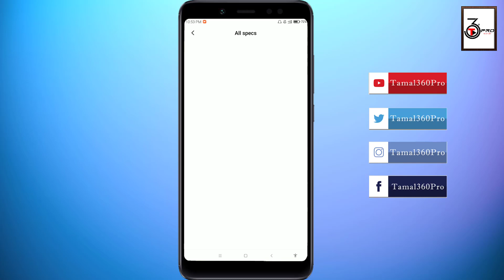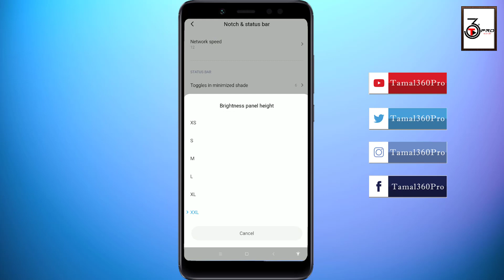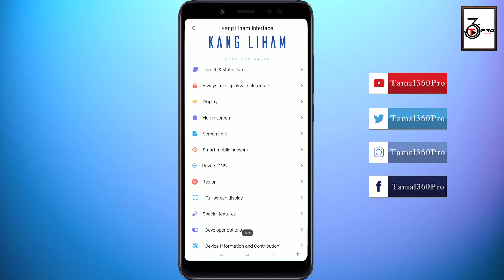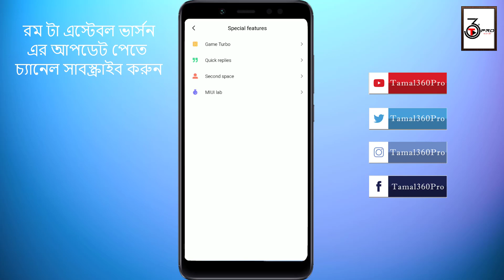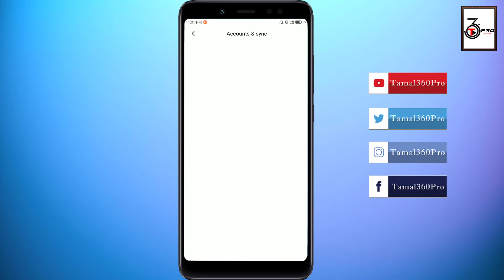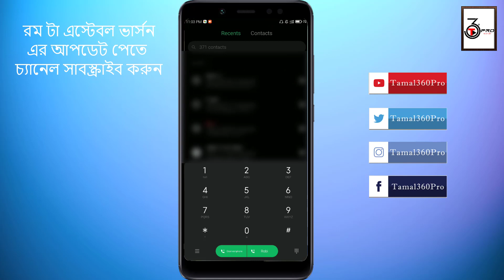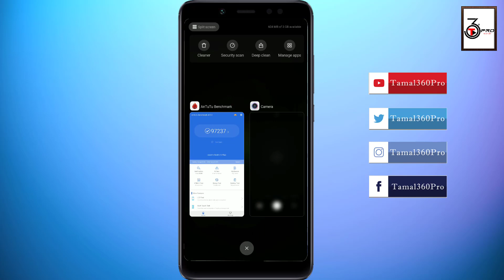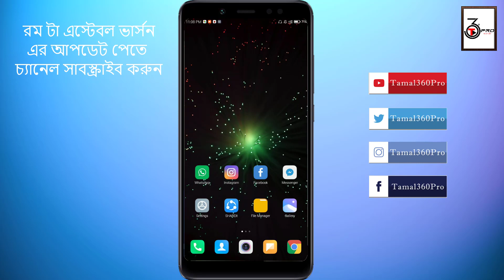Vince MIUI 11 V20.1.9 । Redmi 5 Plus/Redmi Note 5 । Andriod 9 Pie । Tamal360Pro ।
MIUI 11 V20.1.9 ফর Redmi 5 Plus/Redmi Note 5 Andriod 9 (Pie)
রম টা ফ্রি নিতে হলে এই লিংকে যান Go
এরপর ইউটিউব এর ওনার এর সাথে যোগাযোগ করুন.
OR,
আমার Whatsapp এ মেসেজ দিন,আবার Telegram Group এ আপডেট পাবেন।
⛔Bugs :Reading Mood,Gacm Problem,Region(need more speed and optimization)
(If you find any More problems/bugs, please comment in the comment box)
Pubg_Gaming_average_experience (I thing Better).

STEPS TO INSTALL:
1. Go to Recovery and Format data
2.Wipe everything of course you can keep Internal Storage.
3.Flash the latest MIUI 11 V20.1.9 Rom available from the link above.
5.Flash the latest Magisk version available from the link above.
Now reboot into the OS and wait till It boots.